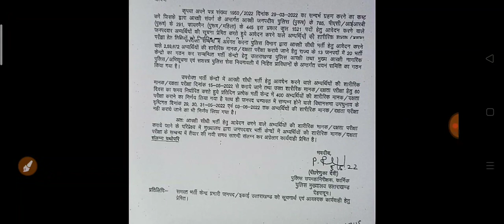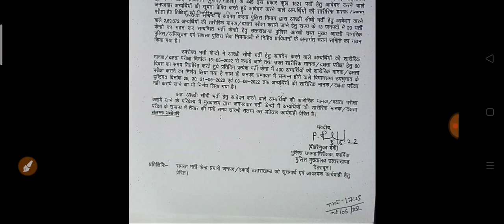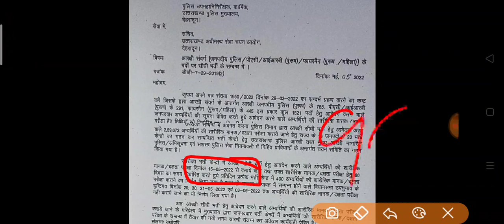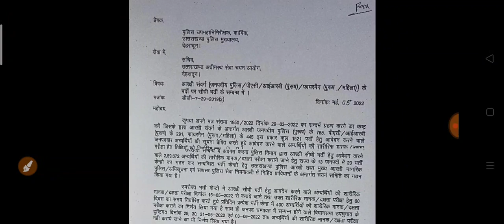Uttarakhand Police Physical Date; उत्तराखंड पुलिस फिजिकल परीक्षा 15 मई से शुरू; लग जाइये तैयारी में